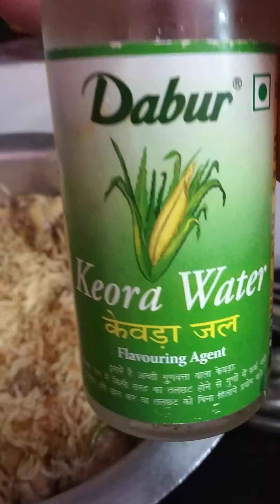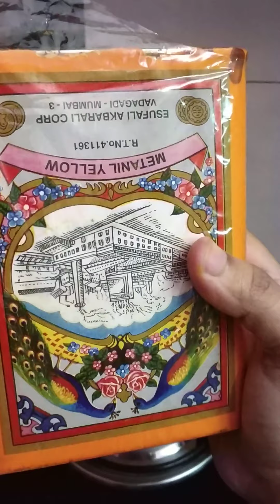Masala chicken biryani recipe